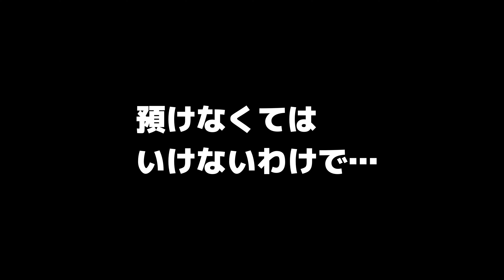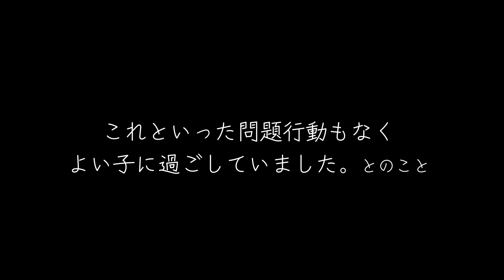【お試しお泊まり】なんとなく愛犬の機嫌が、、、。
クルーズ旅行の日が近づいて来ました🛳️✨
旅行に行けるのは良いのですが…心配なことがひとつ。
みりんをその間、預けて行くこと😓
先日そのためのお試しお泊まり体験をしてきたのですが…。